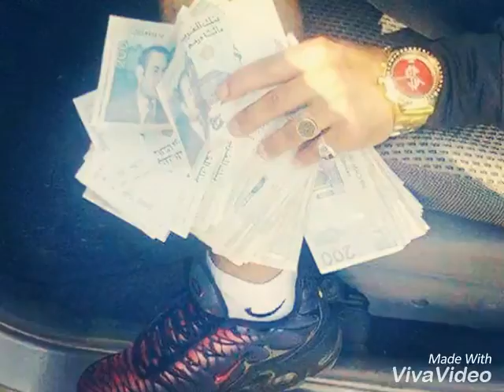Soufyan Gangaw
ناس بناس او حن مع الحباب